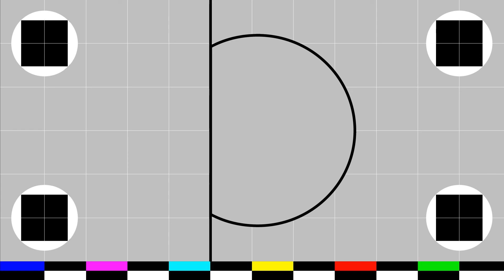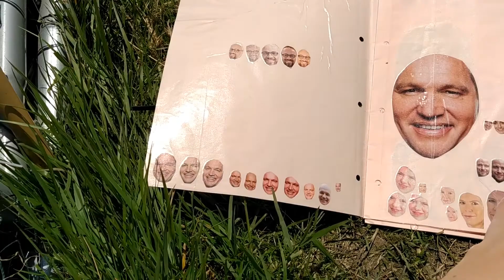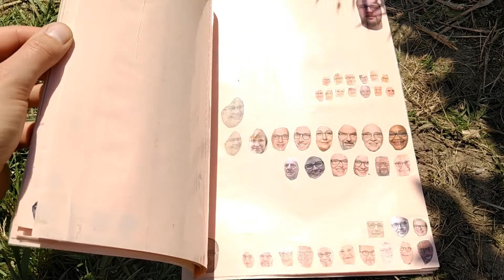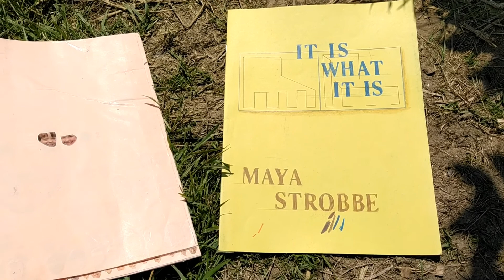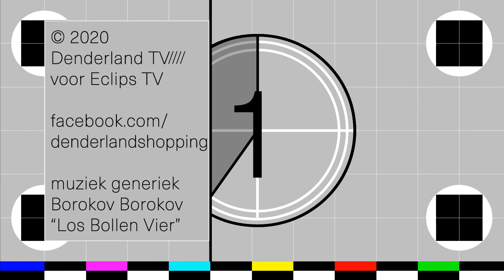DENDERLAND TV - Aflevering Eén - Aflevering 22